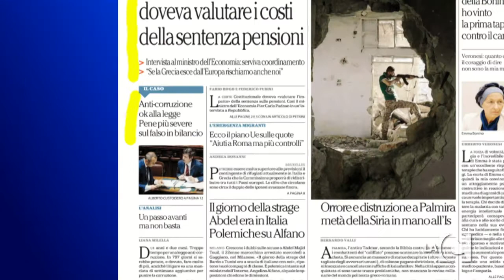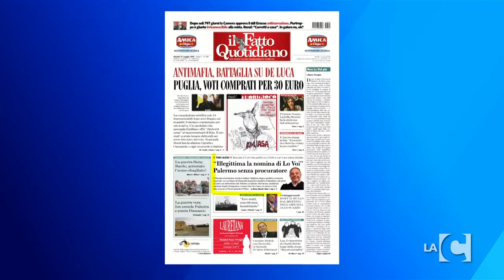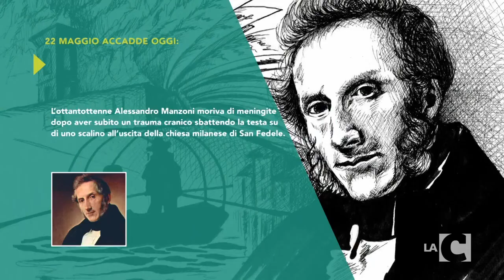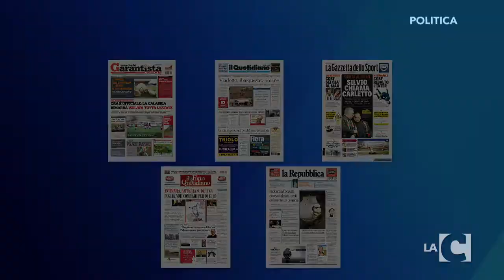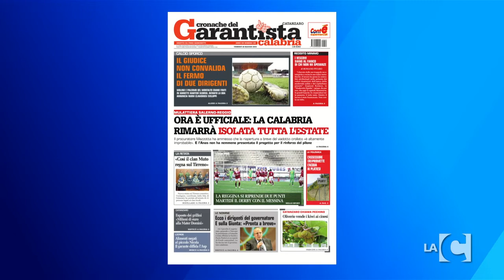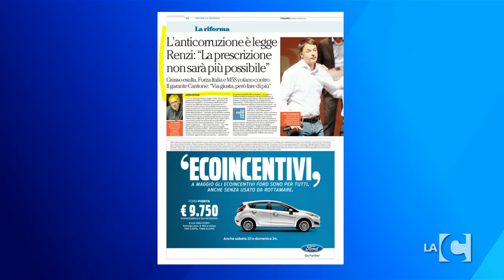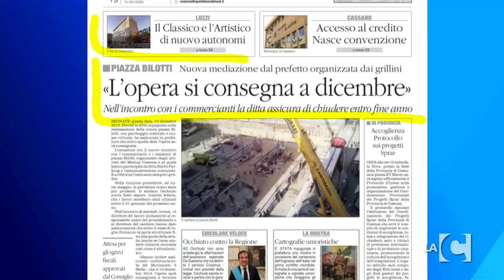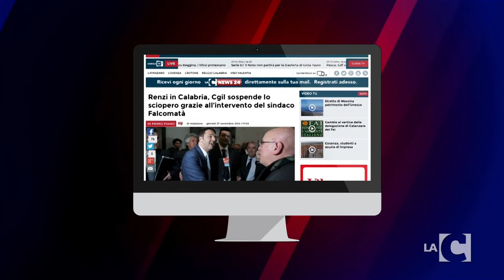LaC news 24 mattina: 22-05-2015